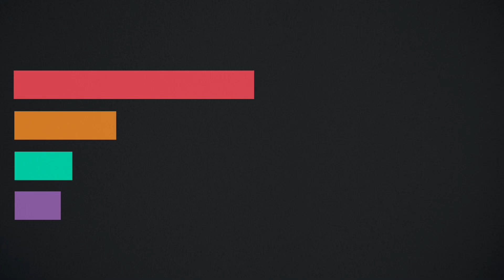Energy Access - Energy and Power Group Research - University Of Oxford Dept of Engineering Science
Delivering universal access to electricity requires commercially viable technologies that provide energy for both social and economic upliftment. Researchers from the Energy and Power Group at the Department of Engineering Science, University of Oxford are looking into new technologies that are both sustainable and scalable to achieve the Sustainable Development Goal of affordable and clean energy for all.

This is one of a 3-part series from the Energy and Power Group on their latest research in cooling, local energy systems and energy access across the globe.